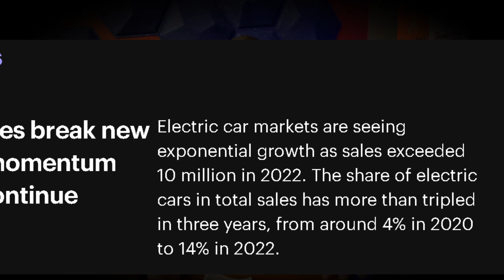They Won't Talk About This... (WATCH BEFORE THEY TAKE THIS VIDEO DOWN) JambyVision Podcast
CALL OR TEXT ANY COMMENTS OR QUESTIONS TO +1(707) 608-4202

Welcome to a gripping episode of the JambyVision Podcast! In this installment, we dive deep into the turbulent waters of world politics, exploring the most current trends and dissecting the complex and sensitive issue of the Israel conflict.

Our expert panel of analysts and seasoned journalists will provide you with in-depth insights into the ever-evolving landscape of global politics. We'll discuss the latest developments, key trends, and geopolitical challenges that are shaping the world we live in today.

The Israel conflict, a topic that continues to capture headlines and international attention, will be at the forefront of our discussion. We'll examine the historical context, the current state of affairs, and potential pathways to peace in the region.

Whether you're a seasoned political enthusiast or just looking to gain a better understanding of world events, this episode promises to offer valuable information and thoughtful perspectives. Don't miss out on this thought-provoking discussion on JambyVision, your source for engaging and informative content.